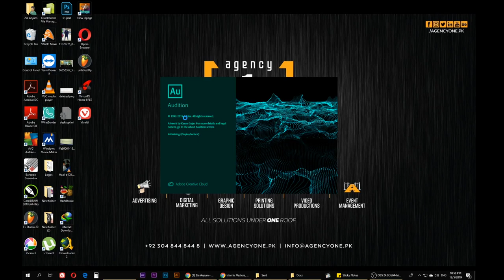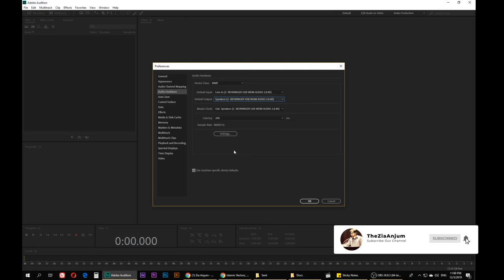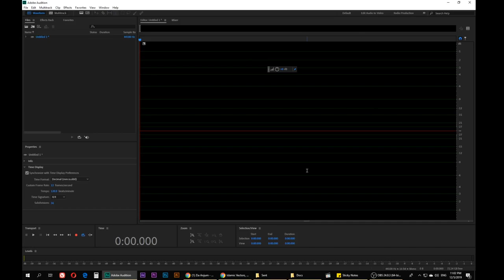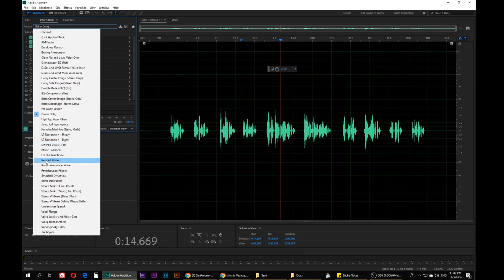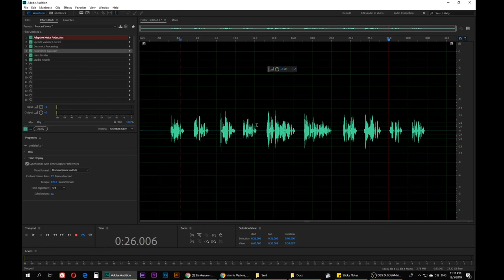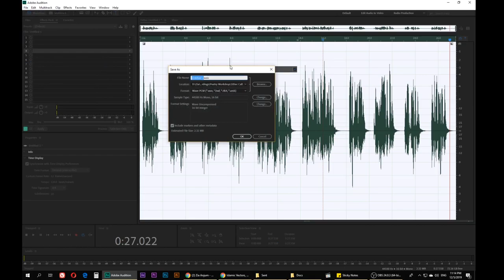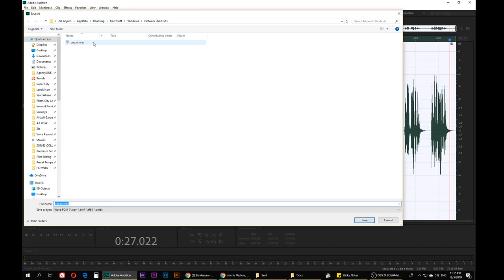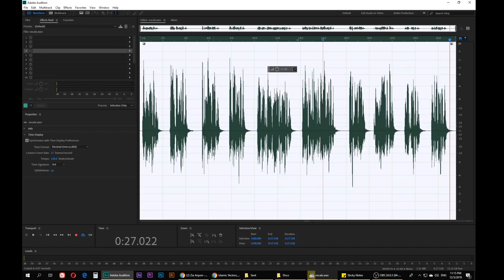How to do Pro VO Edit in Adobe Audition For TVC, Documentary & Poetry || Urdu / Hindi Tutorial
Hello Friends, Learn how I do Voice Over. In this video you will learn some basic tips about recording your voice in a better way for voice over for Youtube Videos, Documentaries, TVC (Television Commercials) and Poetries etc and  How to correct voice that you have recorded.

I am Using:
Mic: NW800

Rj Zia Anjum From FM 101 Lahore Pakistan (A Channel of Radio Pakistan by Government of Pakistan)
You Can Listen Him Live on Program SHAB GUP
Every Wednesday 10 PM to 12AM (Midnight) only on Radio Channel FM101 Lahore, Punjab

How to record poetry in your voice?
How to record best voice over in urdu?
how to record professional voice over at home?
how to record poetry with background music
how to record professional poetry?
how to record professional vocals at home
how to record professional voice over
how to record professional Audio
how to record voice for youtube videos
how to record voice without noise
how to record voice over for youtube videos
how to record voice over in hindi
how to record voice over audio using audacity
how to do voice overs
how to do voice overs on youtube video
how to do voice overs on audacity
how to make voice over in adobe audition
how to make voice over audios for edits